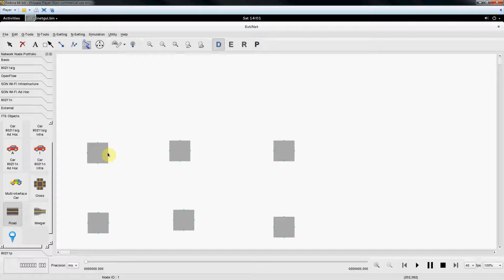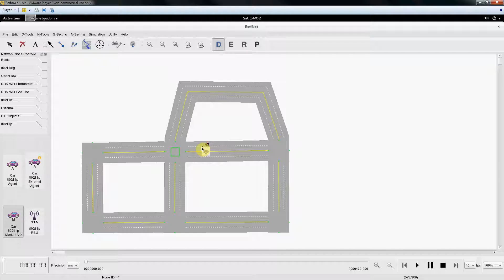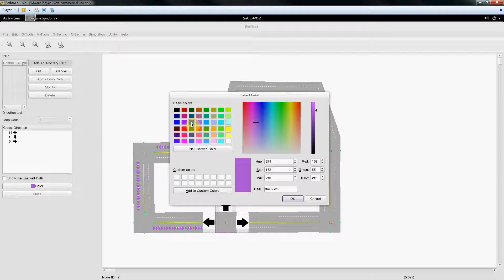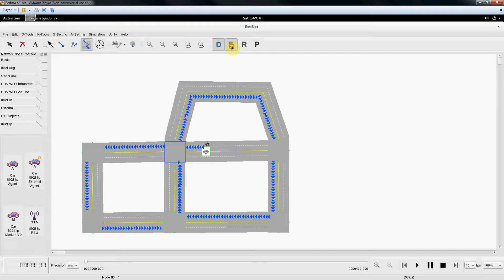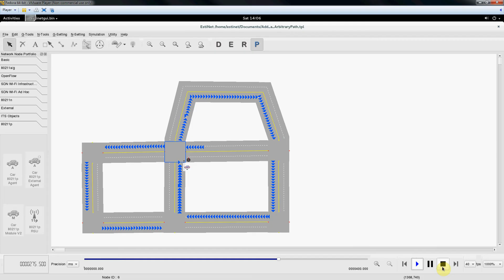Add an Arbitrary Path